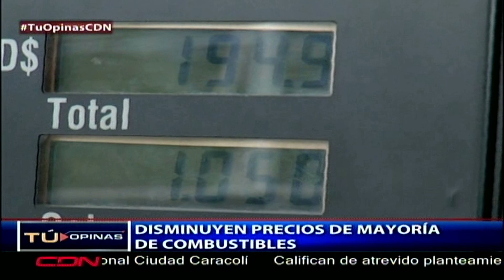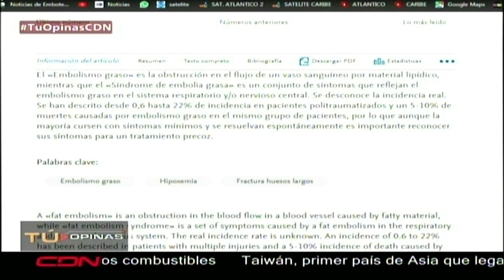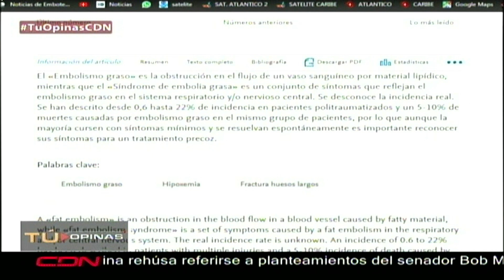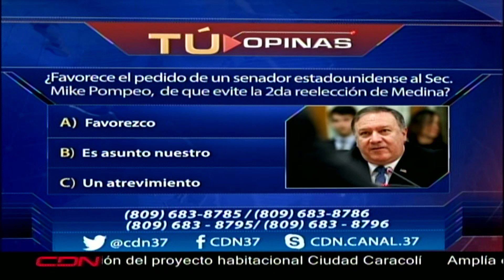¿Favorece pedido de un senador EEUU a Mike Pompeo, que evite segunda reelección de Danilo Medina?